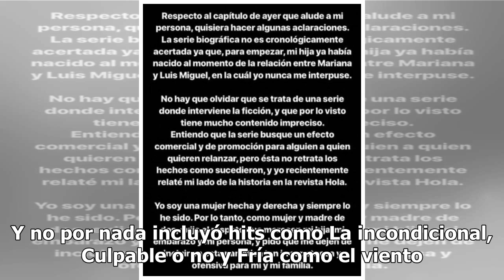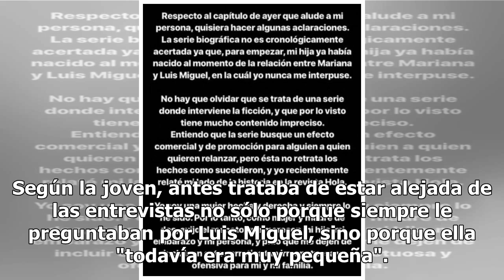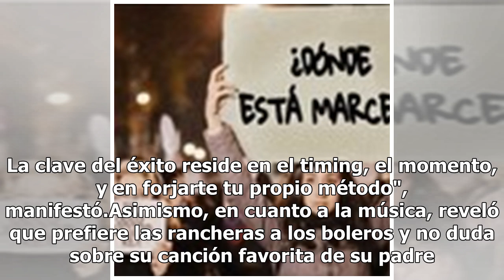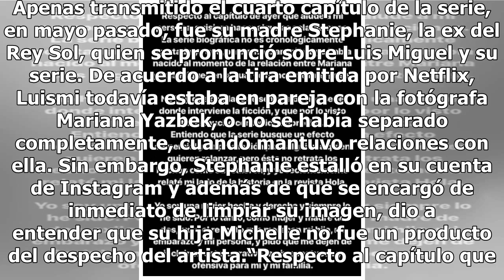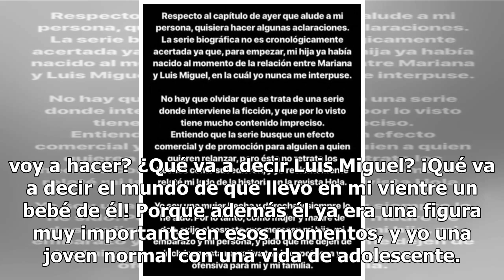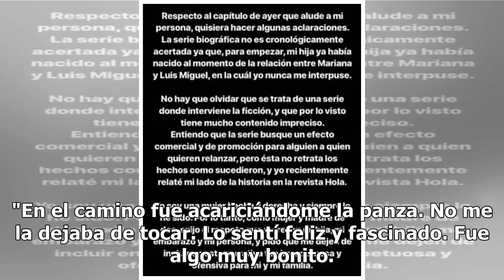¿Qué dicen hoy la hija de Luis Miguel y su ex pareja?